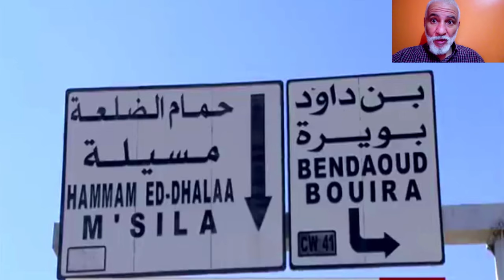تابعو آخر أشغال ربط مدينة المسيلة ببرج بوعريريج بطريق سيار NEW MSILA BBA LINK